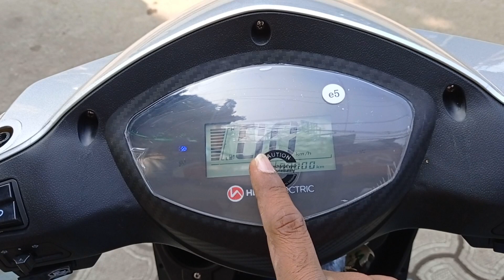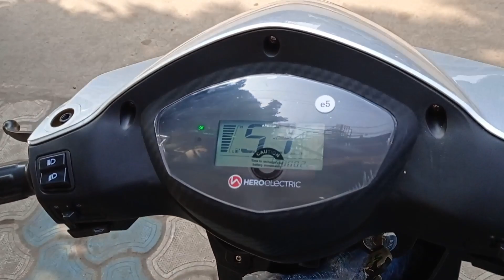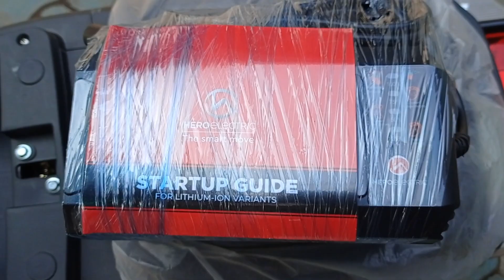4 घंटे चार्ज करो 120km चलाओ 😱 Hero NYX HX Dual Battery Review | Price Features Top speed Subsidy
4 घंटे चार्ज करो 120km चलाओ 😱 Hero NYX HX Dual Battery Review | Price Features Top speed Subsidy

Hero Electric Green Energy
 Add - VIP Road , Apposite Great Eastern, Narayantola East, Ashwini Nagar, Baguihati, Kolkata,
West Bengal 700059 Call Only For Kolkata

Dosto Is Video Me Mene Hero Electric NYX HX Dual Battery Ka Review Kiya Hai Jisme Mene Iske On Road Price Mileage Features Ke Bare Me Bataya Hai I Hope Ye Video Apko Acha Lagega So Video Ko Like Aur Share Karen.

Topic Cover -

1 . hero electric nyx HX

2 electric scooter

3 . hero nyx hx dual battery

4. hero nyx hx review

5. hero nyx hx top speed

6. hero nyx hx price

7. hero electric scooter

8 . nyx hx dual battery price

9 . hero nyx hx on road price

10 . nyx hx mileage